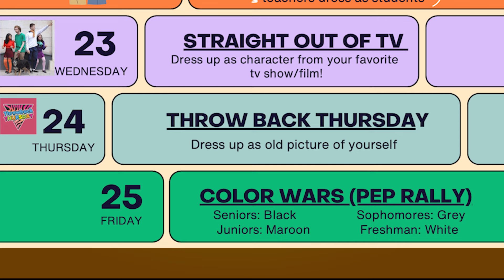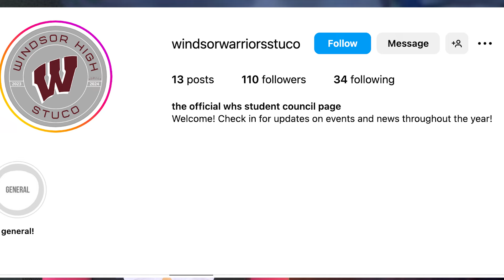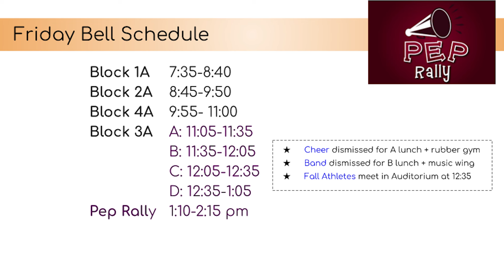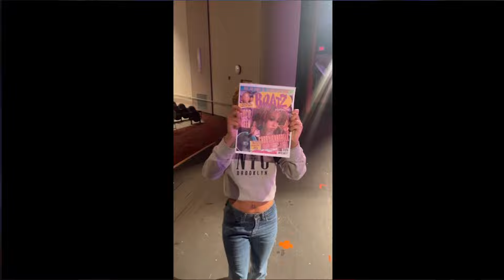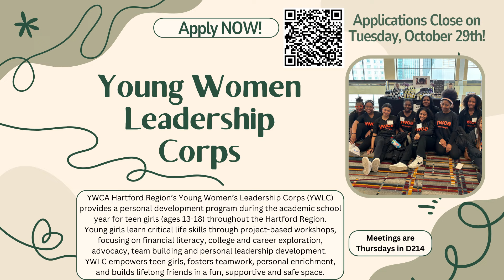The Windsor High School DUB HUB for October 24, 2024 - SPIRIT WEEK EDITION: THROWBACK THURSDAY